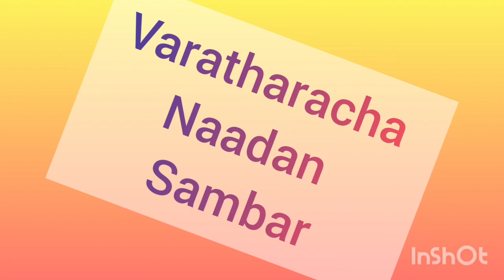Sambar//Varatharacha//Naadan//Special Sambar Recipe//Adipoli🤤🤤🤤//In Malayalam//With English Subtitle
Hello everyone. welcome back. today i am sharing with you all a Sambar recipe. "Varatharacha Sambar" do try it.